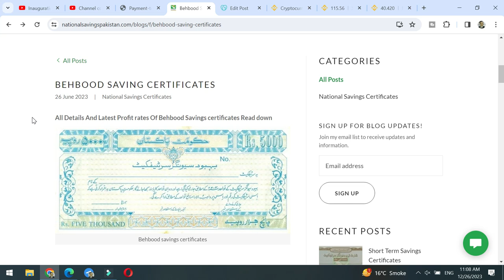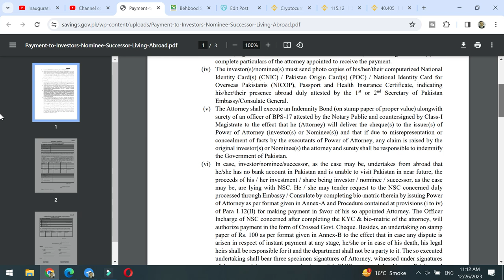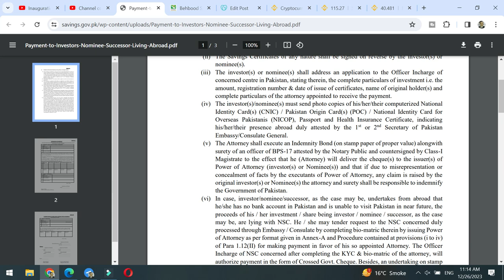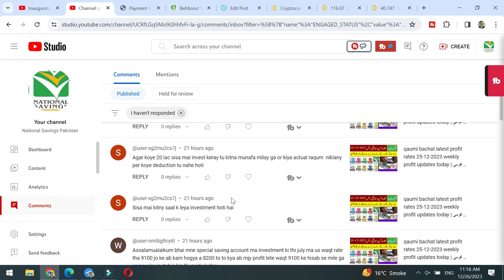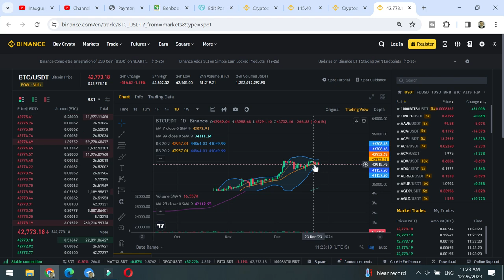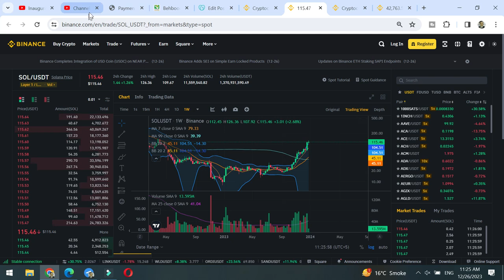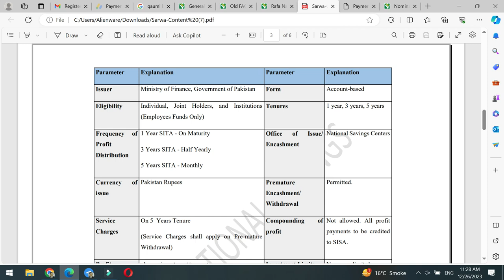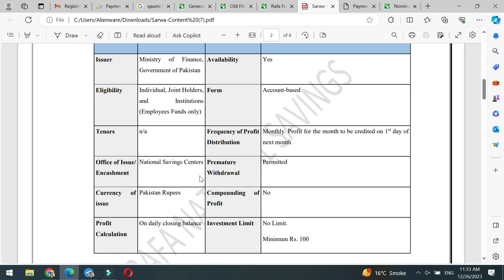National Savings Authority Letter from Overseas | best cryptocurrency altcoins in 2024 | make money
nsc certificate
nsc rates
national savings interest rates,
nsc rates,
national savings and investments
Qaiser Ali,